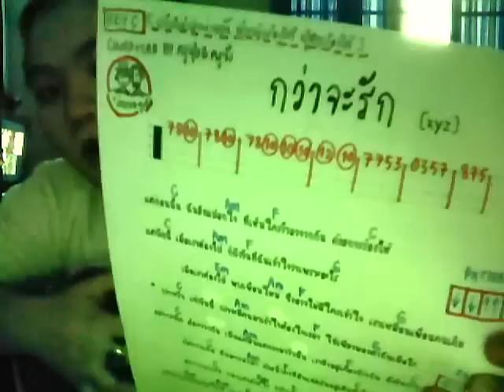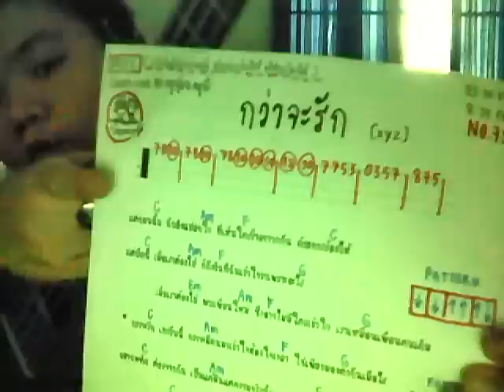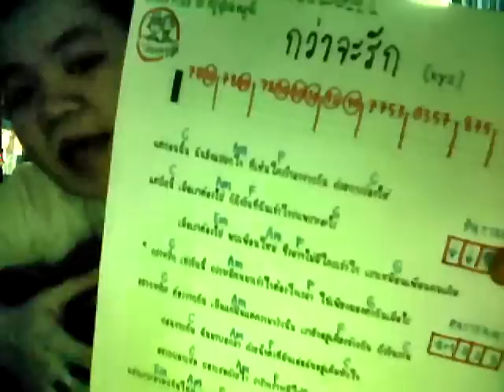กว่าจะรัก - Ukulele [สอน] NO.73 by atomixnuinui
กว่าจะรัก

แต่ก่อนนั้น ฉันยังแปลกใจ ที่เห็นใครร่ำลาจากกัน ด้วยการร้องไห้
แต่บัดนี้ เมื่อเราต้องไป ก็ถึงวันที่ฉันเข้าใจว่าเพราะอะไร

เมื่อเราต้องไป พบเพื่อนใหม่ ซึ่งอาจไม่มีใครเข้าใจ เราเหมือนเพื่อนคนเดิม

กว่าจะรัก เท่าวันนี้ กว่าจะมีคนมาเข้าใจต้องใจเวลา ใช่เพียงมองตากันเมื่อไร

อยากจะคิด ต้องจากกัน เป็นแค่ฝันแต่ความจริงนั้น เรายังอยู่เคียงข้างกัน ดั่งวันวาน

ก่อนจากกัน ฉันมาบอกลา ด้วยน้ำตาที่มันเอ่อล้นอยู่เต็มหัวใจ
อยากบอกเธอ บอกเธอด้วยใจ ว่ารักเราจะมีให้กันอย่างนี้เรื่อยไป

แล้วเราจะมาพบกันใหม่ จะกลับมาร่วมทุกข์สุขกัน ให้เหมือนวันวาน